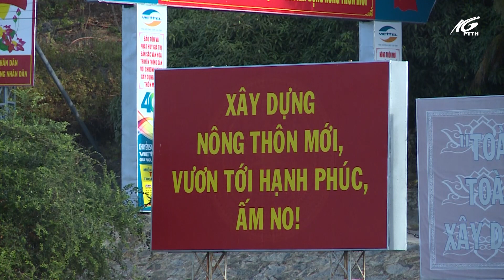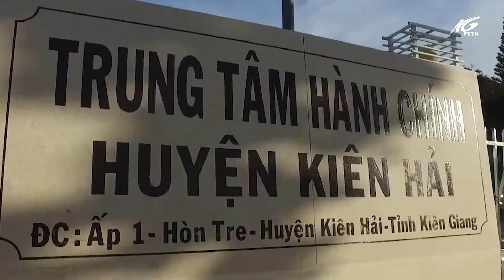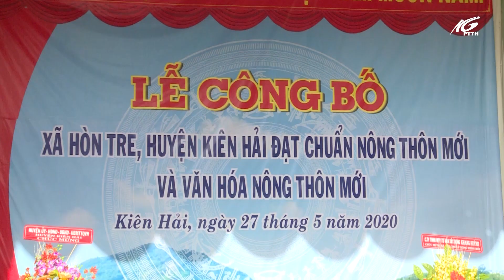Xã Hòn Tre - Nỗ lực xây dựng xã nông thôn mới & văn hóa nông thôn mới | THKG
Hòn Tre là xã nằm ngay trung tâm hành chính của huyện, diện tích tự nhiên 462,88 ha. Toàn xã 3 ấp gồm 33 tổ nhân dân tự quản, có 1.111 hộ với 4.433 khẩu. Nhân dân sống chủ yếu bằng nghề khai thác thủy sản, nuôi trồng, thương mại dịch vụ và mua bán nhỏ lẻ.
Từ khi thực hiện Chương trình mục tiêu quốc gia về xây dựng nông thôn mới và các tiêu chuẩn xã Văn hóa nông thôn mới, với sự quyết tâm cao, nỗ lực lớn của các cấp, các ngành cùng sự đồng tình ủng hộ của nhân dân đã góp phần thay đổi diện mạo xã Hòn Tre, kết cấu hạ tầng kinh tế - xã hội được đầu tư xây dựng phù hợp với đặc thù của xã đảo, làm đổi mới bộ mặt nông thôn theo hướng văn minh hiện đại; kinh tế - xã hội liên tục phát triển, đời sống vật chất tinh thần của nhân dân được nâng cao, chất lượng dạy học có nhiều chuyển biển tích cực, an sinh xã hội được đảm bảo, an ninh chính trị, trật tự được giữ vững, chất lượng hoạt động của các phong trào toàn dân đoàn kết xây dựng đời sống văn hóa được nâng lên.